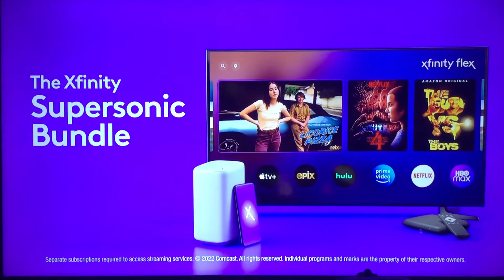KTVU Fox 2 Ten O’Clock News open August 10, 2022